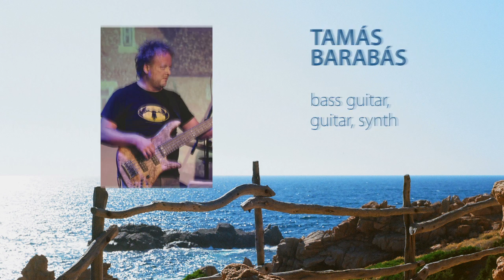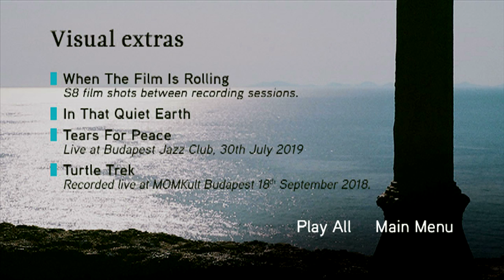Djabe and Steve Hackett - Back To Sardinia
Djabe & Steve Hackett returned to Sardinia and recorded a new studio album in 2019!
The vinyl version is a half-speed cut at 33 RPM made by Miles Showell at Abbey Road Studios.
Order CD/DVD, 2LP, 2 track master tape or 4track reel-to-reel